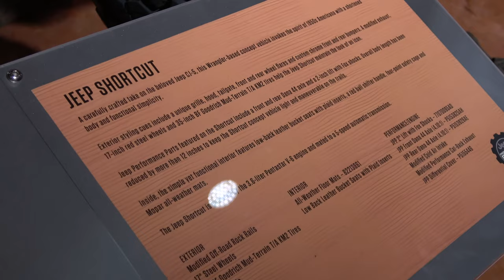Jeep Shortcut Concept (Modern CJ)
The Jeep Shortcut Concept is a modern take on a CJ5. The wheelbase has been shortened a full foot, and the vehicle rides on a 2 inch Fox lift, on steel wheels with 35" tires. The drivetrain is stock JK Pentastar V6 but this Jeep has been treated to Dana 44's on both ends.